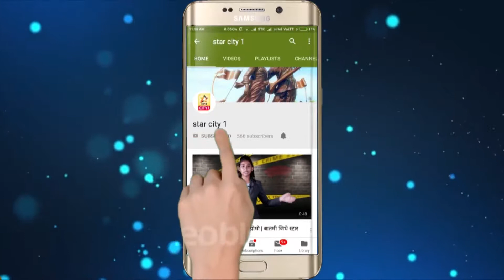शेतकरी मेळाव्यात उद्धव ठाकरेंची भाजपावर जोरदार फटकेबाजी